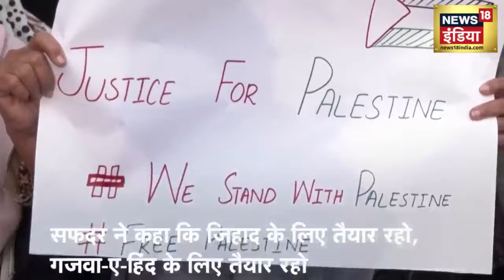Israel Hamas War : Pakistan PM Nawaz Sharif के दामाद ने Israel को दी Atom Bomb की धमकी? | Palestine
इजरायल और हमास के बीच जारी जंग को लेकर पाकिस्‍तानी नेता बौखलाए हैं. पाकिस्तान के पूर्व पीएम नवाज शरीफ के दामाद ने अब भड़काऊ बयान दिया. कैप्टन सफदर ने फिलिस्तीन समर्थक रैली में भारत के खिलाफ जहर उगला है. कश्मीर और फिलिस्तीन को लेकर भारत और इजराइल पर निशाना भी साधा. सफदर ने कहा कि जिहाद के लिए तैयार रहो, गजवा-ए-हिंद के लिए तैयार रहो. नवाज शरीफ के दामाद ने इजरायल को परमाणु हमले की भी धमकी दे डाली. पाकिस्तान का परमाणु बम सिर्फ देश के लिए नहीं बल्कि सभी मुसलमानों के लिए है...Pakistani leaders are upset over the ongoing war between Israel and Hamas. The son-in-law of former Pakistan PM Nawaz Sharif has now given a provocative statement. Captain Safdar has spewed venom against India in the pro-Palestine rally. Also targeted India and Israel regarding Kashmir and Palestine. Safdar said, be ready for Jihad, be ready for Ghazwa-e-Hind. Nawaz Sharif's son-in-law even threatened Israel with a nuclear attack. Pakistan's nuclear bomb is not just for the country but for all Muslims.